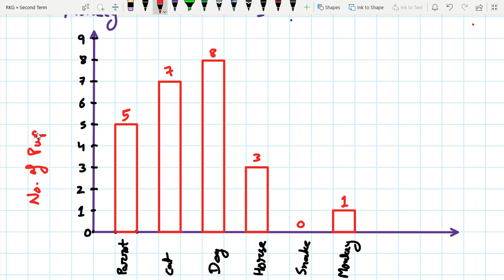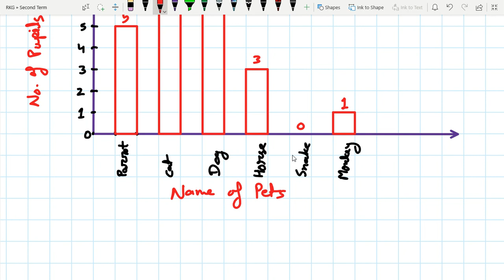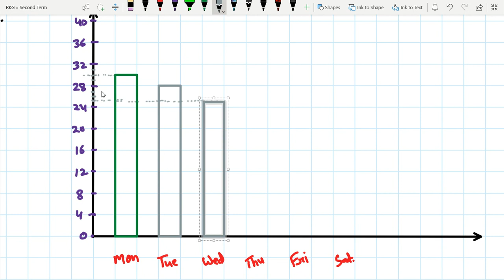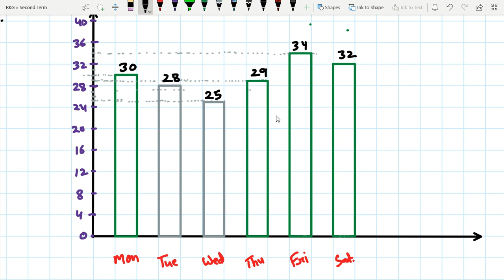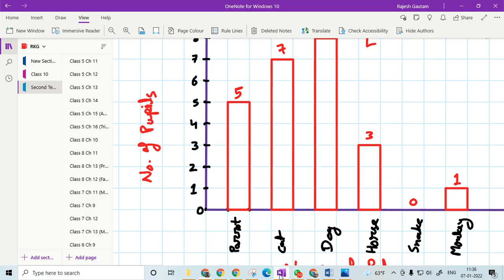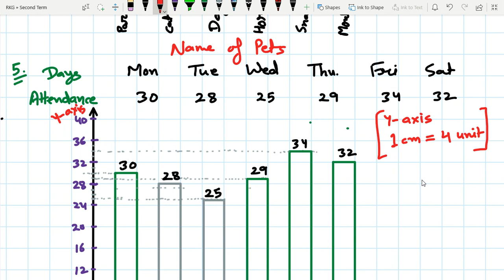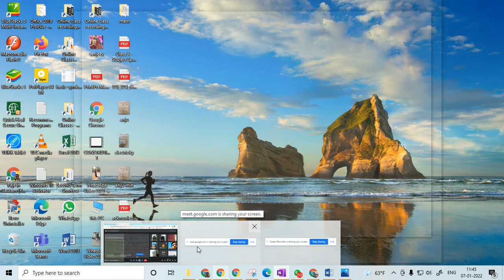Class 6 Chapter 14 (Data Handling) Ex. 14.3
07/01/2022
Rajesh Sir (Maths)
Vinci Public School
Online Class Recordings